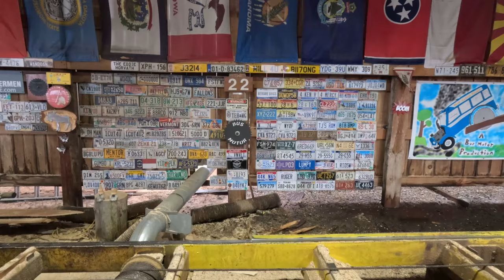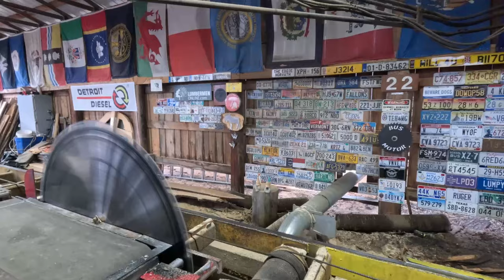sawing a big white spruce log # 529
just sawing up some spruce big spruce logs to make 1x sheeting hope you enjoy!